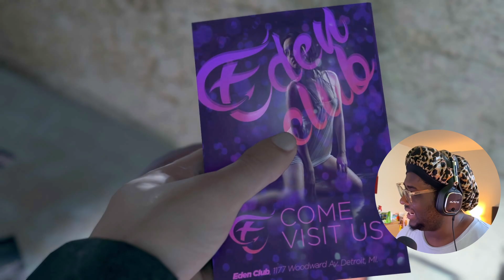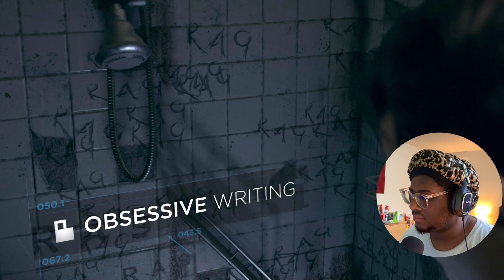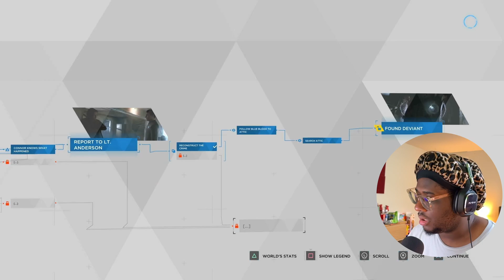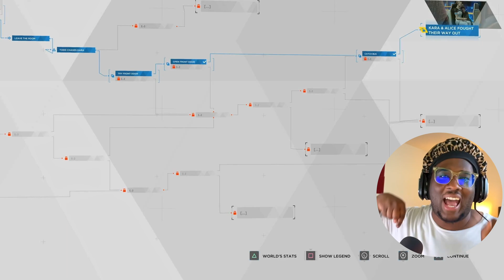This is what LOVE is | Detroit Become Human - Part 2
Outro Music: playboi carti - r.i.p. but its beautiful prod by LOV